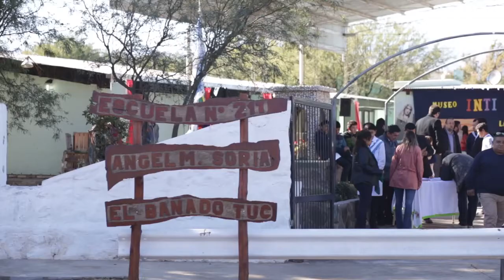La escuela N°217 de El Bañado celebró su centenario - Tucumán Gobierno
En la ocasión el ministro de Educación, Juan Pablo Lichtmajer; acompañado por el intendente de Tafí del Valle, Jorge Yapura Astorga y el comisionado comunal, José Díaz, visitaron la Escuela N°217 Ángel María Soria de la localidad de El Bañado en los Valles Calchaquíes.
La inauguración de un museo en la escuela se enmarca dentro proyecto “Las Escuelas Cuentan Su Historia” y tiene como objetivo la valoración, conservación y defensa del Patrimonio Cultural y Ancestral del establecimiento.
Hoy la escuela Ángel Soria cumple 100 años y lo que hay que destacar son los valores. El mundo ha cambiado pero acá la gente es simple y eso es un valor muy importante que tenemos que transmitir: la humildad”, dijo Lichtmajer.
“Estamos acompañando a la escuela en esta iniciativa que tuvieron los maestros y profesores para contar la historia de los Valles Calchaquíes y de El Bañado. Estamos compartiendo una jornada de trabajo, de hermandad y de historia”, comentó el delegado comunal.
La directora, Ana Laura Hernández, expresó que “hace muchos años que bregamos por el reconocimiento de nuestro museo escolar. Nuestro objetivo es continuar con el museo escolar en las otras escuelas y proyectarlos en la comunidad”.